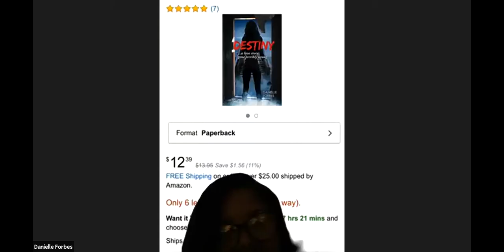Speaker Focus Livestream Q&A 04-27-2020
Want to see behind the scenes of what it's like to be a Speaker Focus customer? Check out this Q&A call recording!

Want a FREE training to learn the speaking game and more about our program?